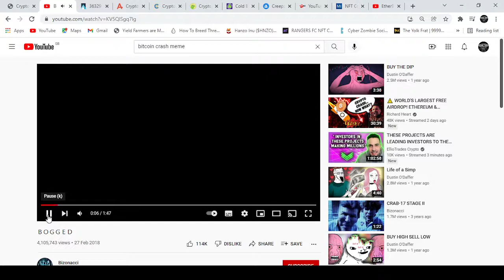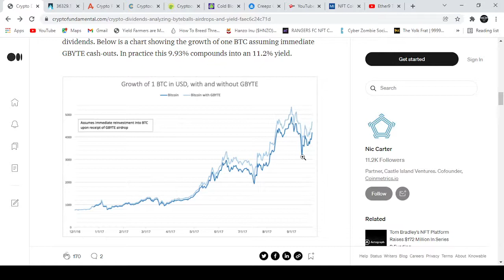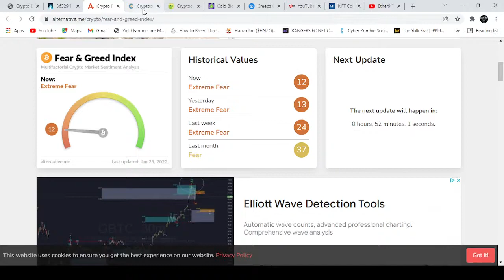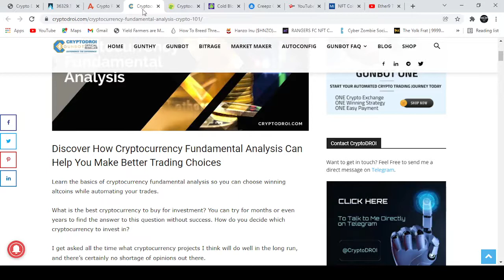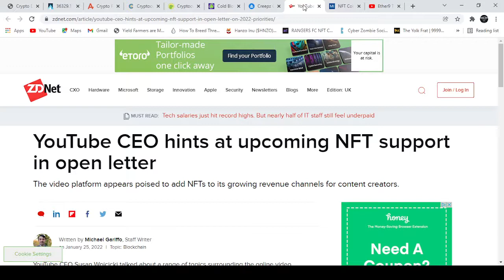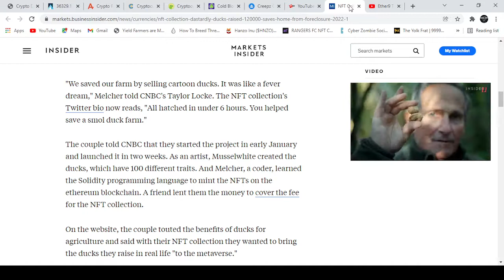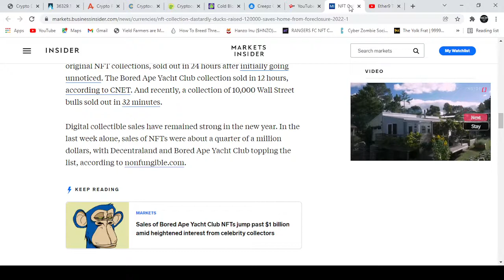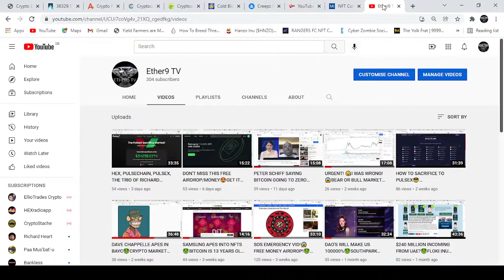NFTS PUMPING😎 CRYPTO MARKET DOWN🤦‍♂️FUNDAMENTALS STRONG SO NOTHING TO WORRY ABOUT😜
People need to chill the fundamentals of crypto are stronger than ever. Don't panic.

(earn 5%-20% APY on your crypto)

Nexo-
earn money on your BTC,ETH, XRP, GBP, USD and more 5%-10% annual, better than the old world banks where they pay you nothing.

kucoin-
one of the best places to buy/sell BTC and other crypto, good to trade on, low fees.

BTC- bc1qh7w52arktfdvlrwygsjv3203jsurhne3lee3jp
ETH- 0x56C16836FD60ebEc70e7DD61A63A63Fd24Fc360A
LTC- LKSLB9VRveGvFyrUacEZGVETxn53kaZH8y
XRP- rhnoDWuGJrxLNHViz7Ts7kxAXqEZs1fQxW